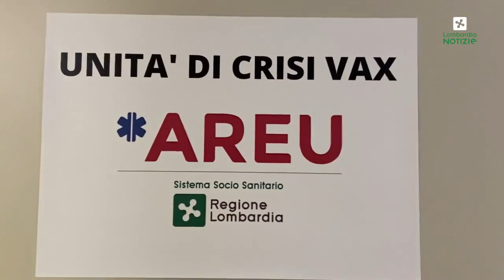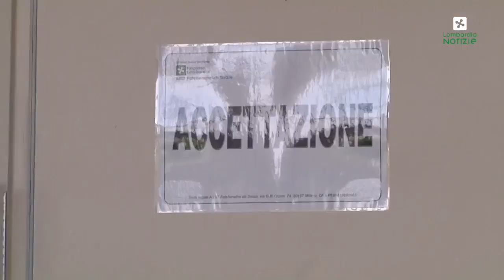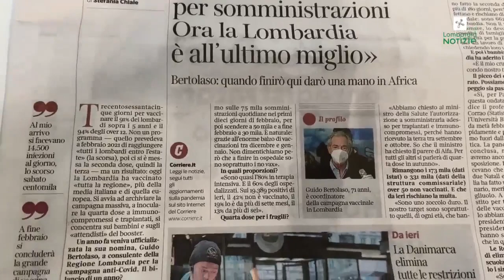Bertolaso - In diretta dall'Unità di Crisi Vaccinale della Regione Lombardia (02.02.22)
- Bertolaso - In diretta dall'Unità di Crisi Vaccinale della Regione Lombardia, presso la sede milanese di Areu, il coordinatore Guido Bertolaso, a un anno dal suo insediamento, fa il punto della situazione.(02.02.22)